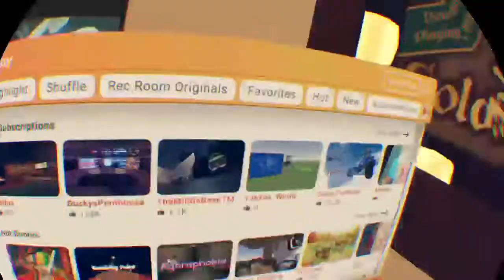Juggling in the rec center